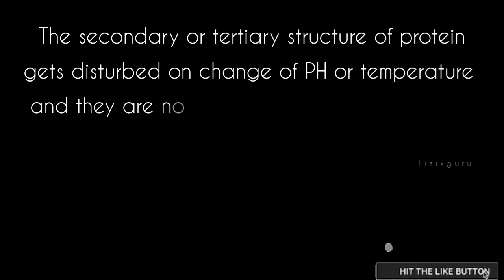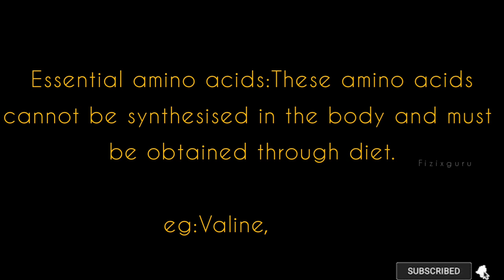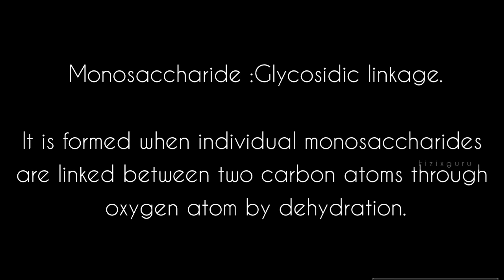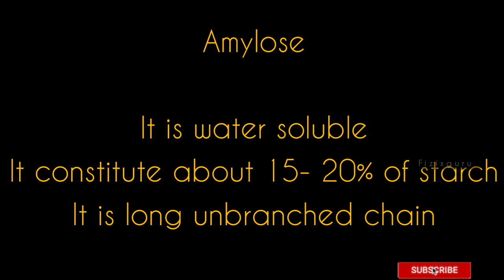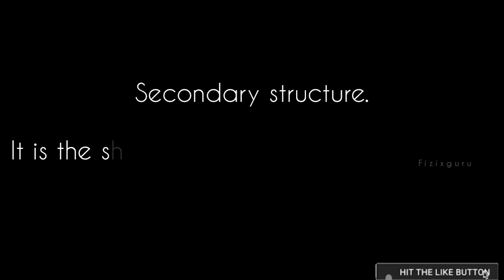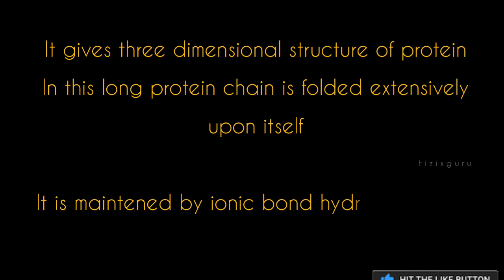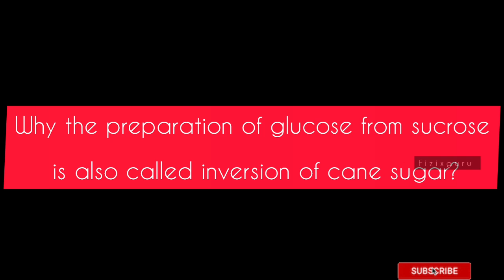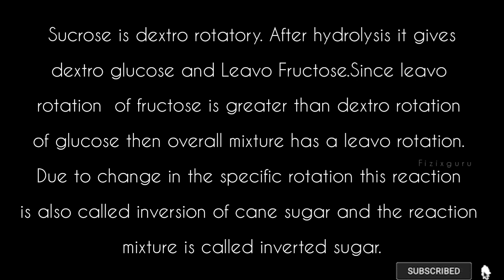BIOMOLECULES||Sure Questions💯||Important Topics💥||Plus Two Chemistry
💫BIOMOLECULES 💯
💫Most Important Topics💥
💫Sure Questions❗️
💫+2 Chemistry Public Exam 2024

Please Watch and Score Maximum 🧡